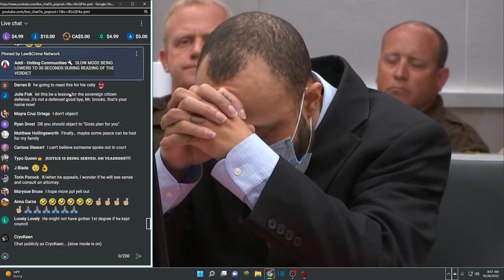Darrell Brooks GUILTY GUILTY GUILTY Waukesha Parade Massacre Chat Explodes - 10.26.22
"Burn in hell you piece of shit"